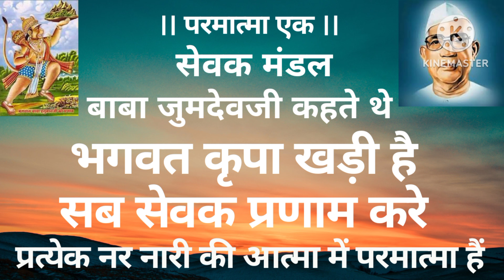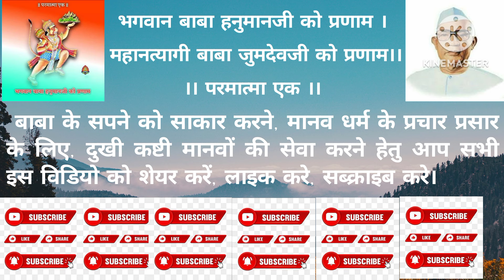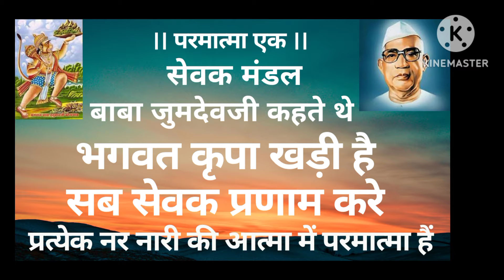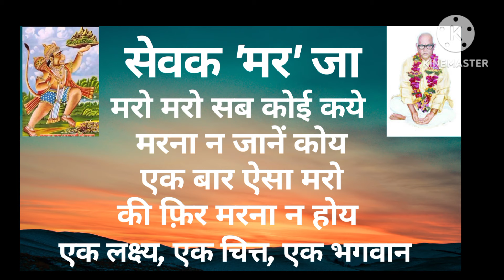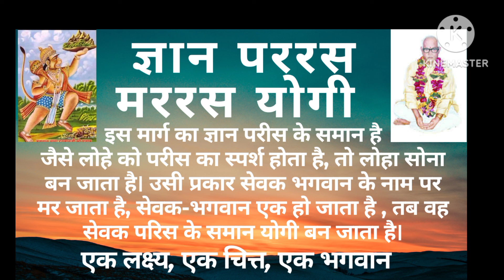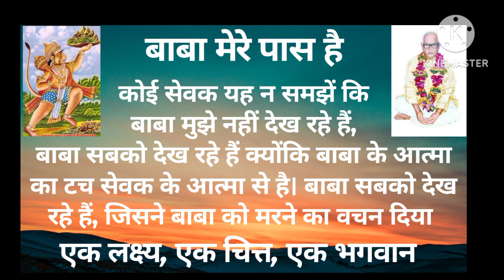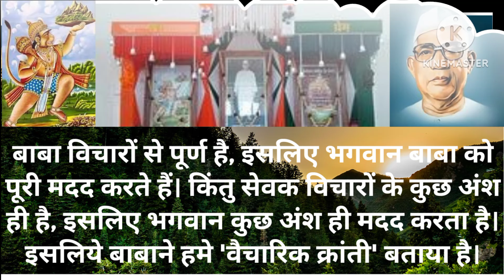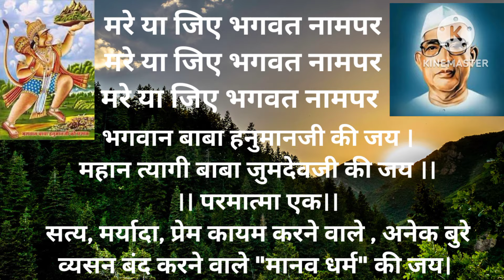बाबा जुमदेवजी कहते थे, भगवत कृपा खड़ी है, सब सेवक प्रणाम करे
Baba parmatma song
Parmatma ek song audio
Parmatmaek song
Parmatma ek purane song
Baba Hanumanji parmatma ek
Parmatma ek amritwani
Parmatma baba song
Parmatma ek gatha
Baba jumdevji anubhav
Parmatma ek prasthavana
Baba jumdevji amritvani
Param pujya parmatma
Parmatma ek bhavan
Parmatma garba
Parmatma ek archestra
Mauda aashram parmatma ek
Manav dharmachi shala
Baba parmatma song
Parmatmaek song
Parmatma ek amritwani
parmatma ek
Parmatma Ek yog
Parmatma Ek Music
Parmatma Ek Kavvali
Parmatma Ek Amritwani
Parmatma Ek prathana
Parmatma Ek motivatinal
Manav dharmachi
parmatma baba comedy
baba parmatma
parmatma
baba Jumdevji gatha
Parmatma new song
Baba HanumanJi song new
Parmatma Ek Morning song
baba Jumdevji new song
Ram koparkar parmatma Ek song
parmatma Ek dandiya group
parmatma Ek youtube channel
baba Jumdevji swagat geet
parmatma Ek best song
Baba Jumdevji audio song
baba Jumdevji katha
parmatma Ek archestra
parmatma Ek new palna song
Baba Jumdevji palna
parmatma Ek dj song
baba Jumdevji dj song

यह व्हिडिओ भी जरूर सूनो